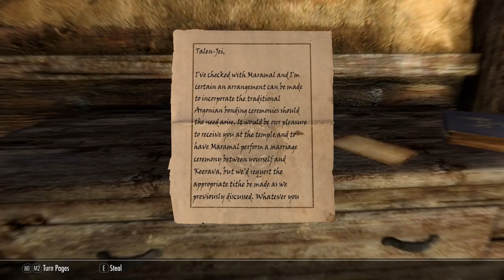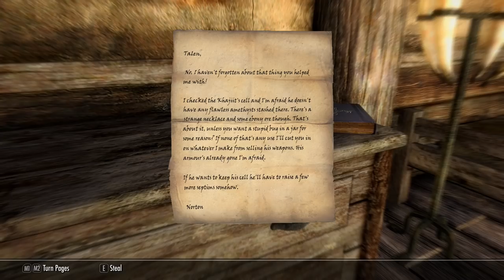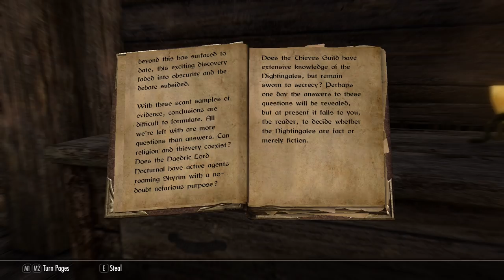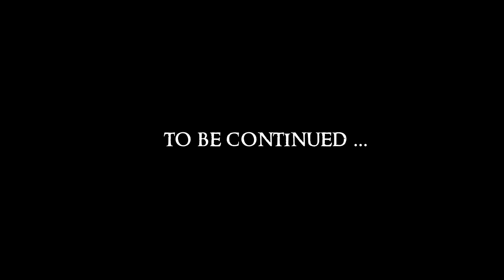SKYRIM - Special Edition #3 : Leonard and the Love Bug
Difficulty : Master

Mod List:
Convenient Horses
Cutting Room Floor
Dawnguard Delayed
Dragonborn Delayed
Even Better Quest Objectives - EBQO
Footprints
Honed Metal
Immersive Amazing Follower Tweaks SE
Immersive Armors
INIGO
Majestic Mountains
moreHUD SE
MorrowLoot Ultimate
SKSE64
SkyUI
SSE Fixes